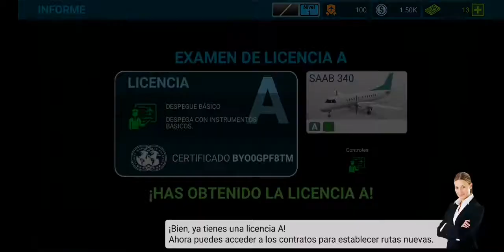AIRLINE COMMANDER - Una experiencia de vuelo real.